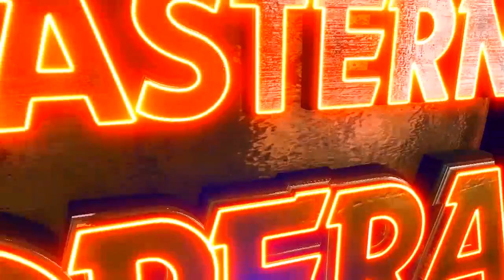NON STOP SONGS